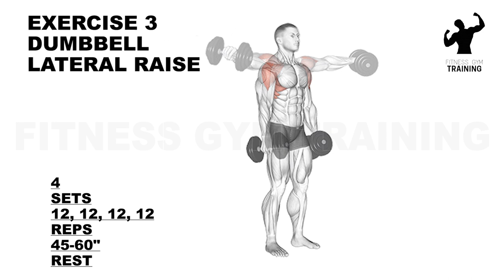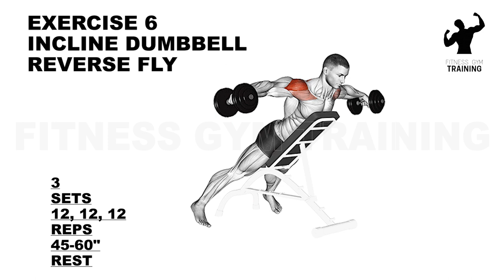6-WEEK ADVANCED WORKOUT PLAN TO BUILD MUSCLE | WEEK.1 | DAY.4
🏋️‍♂️ Welcome to Day 4 of Week 1 in our "6-Week Advanced Workout Plan to Build Muscle"! 💪 It's time to get back in the gym and continue sculpting your body into a powerhouse over the next six weeks. Let's dive into another invigorating workout that'll challenge your limits and bring you closer to your muscle-building goals! 🏋️‍♀️🔥

💡 Before we tackle the weights, we're once again tuning into the Huberman Lab Podcast for valuable insights that fuse science with fitness, setting the stage for a smart and evidence-based workout journey. 🎙️🧬

💪 Under the expert guidance of Jeff Cavaliere from Athlean-X, we'll explore the best training splits and strategies to maximize your muscle-building potential. Get ready for a high-powered, full-body workout that's packed with exercises designed to push your strength and endurance to new heights. 📈💥

🔹 This full-body training regimen is your recipe for a complete workout that leaves no muscle group untouched. From head to toe, we're building strength and definition. 💯💪

🔹 Brace yourself for an intense and science-backed workout program, meticulously designed for advanced fitness enthusiasts on a mission to transform their physique. 🚀🏆

🔹 With a carefully crafted mix of exercise variety, reps, and sets, we're empowering you to achieve your muscle-building goals. Dedication, sweat, and rewarding gains are on the horizon. 💦🏋️‍♂️

🔹 Whether you're new to fitness or a seasoned pro, our advanced workout plan is here to help you be the best version of yourself. 🌟